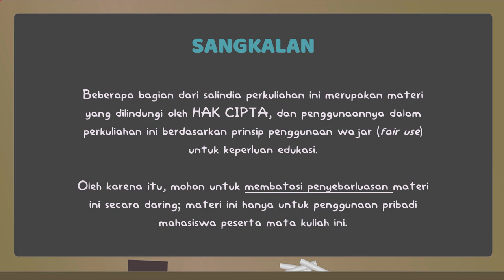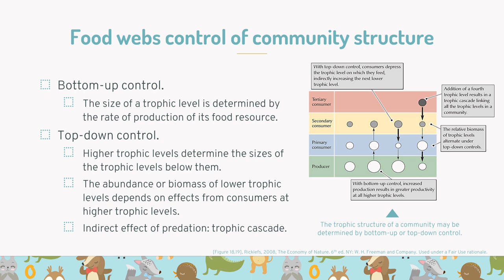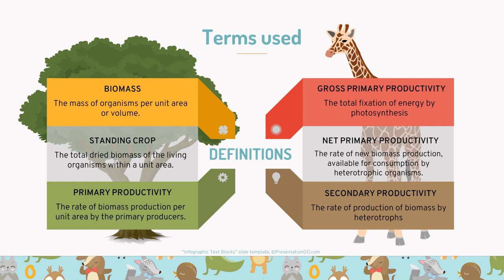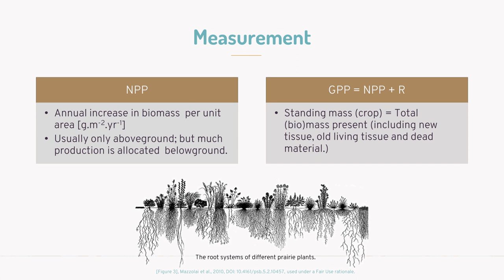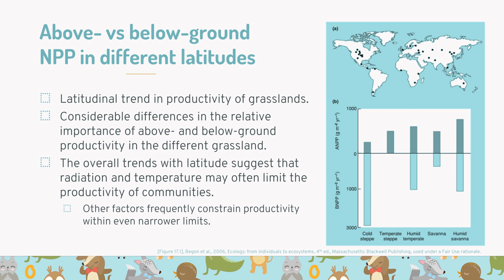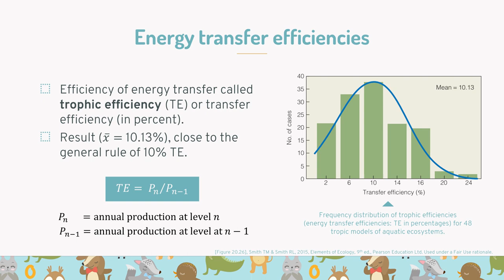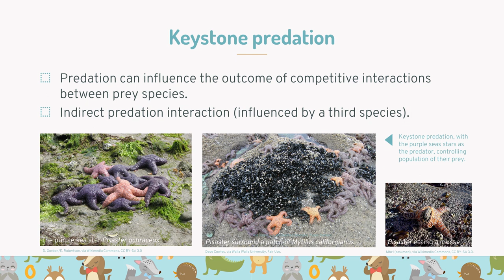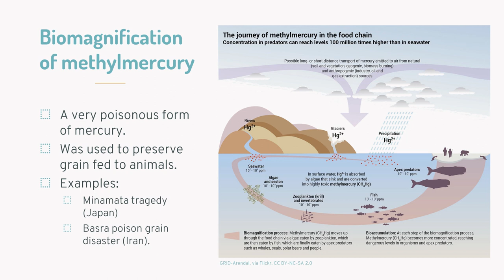Kuliah Ekologi Komunitas: Aliran Energi dan Interaksi Trofik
Aliran energi dalam ekosistem dan interaksi trofik.

Video ini dilisensikan di bawah lisensi Creative Commons Atribusi 4.0 Internasional dengan atribusi kepada Lelly Marliana.

Energy flows in ecosystems and trophic interactions.